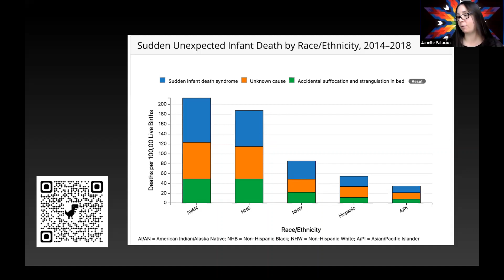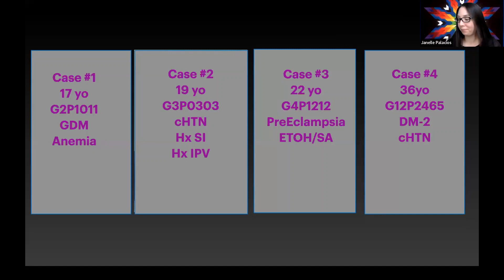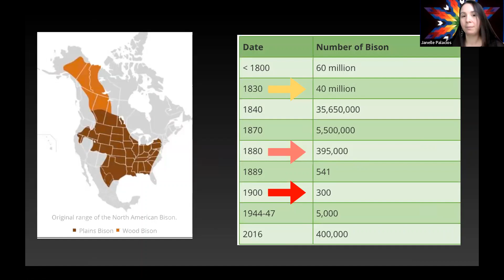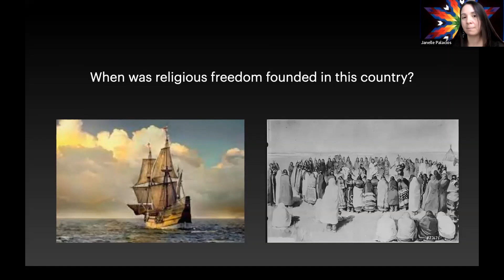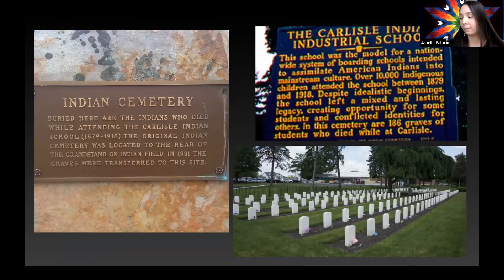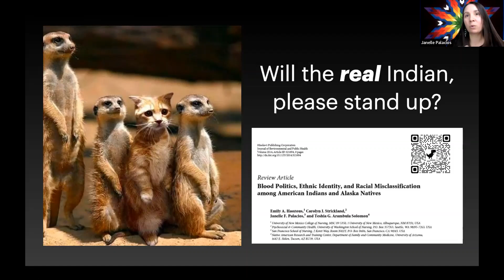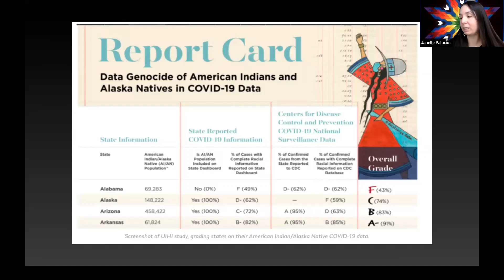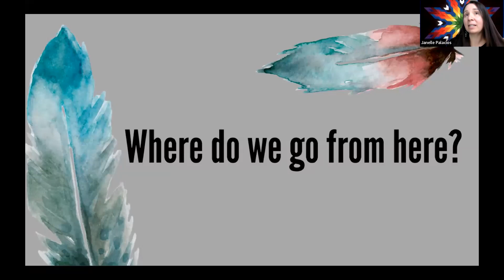Native HERstory: Storytelling as Science to Understand Women and Infant Health Outcomes 4/5/2022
This presentation was part of the 2022 National American Indian/Alaska Native Maternal Mortality Prevention Institute

Title: Native HerStory: Storytelling as Science to Understand Women
and Infant Health Outcomes